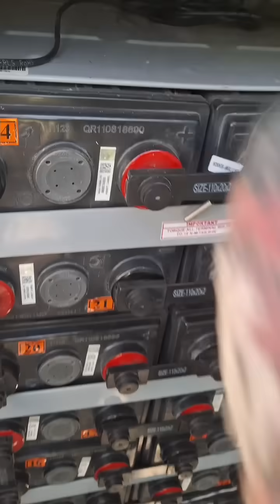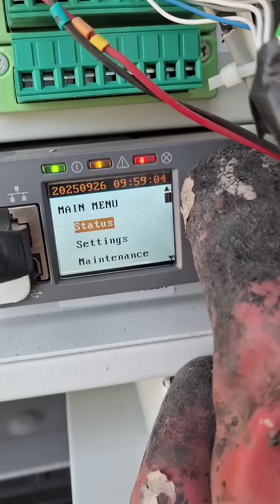Mobile Tower 🗼 Par Solar Panel Lagane Ka Tarika | Installation Process Solar Energy for Mobile Tower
Namaskar dosto Is video me mene bataya hai ki Mobile Tower 🗼 par Solar Panel kaise install kiya jata hai. Solar energy ke istemal se tower ki electricity bill 💸 kam aata hai aur environment friendly solution milta hai. Agar aap solar installation, process aur benefits ke bare me samajhna chahte ho to video pura dekhiye video pasand aaya ho to video ko like kare or ese hi video ko dekh ne ke liye Meri chennel ko subscribe karna na bhule Thenks For watching